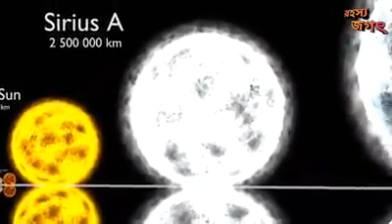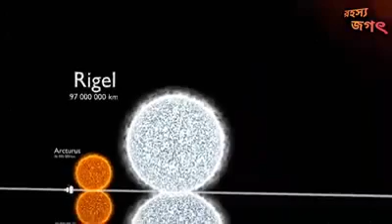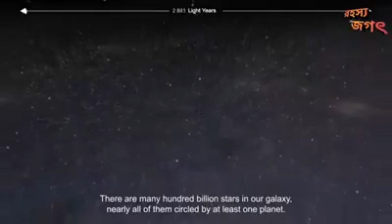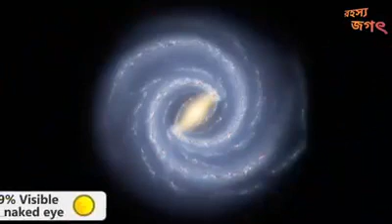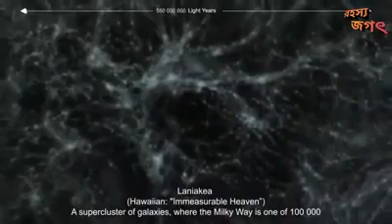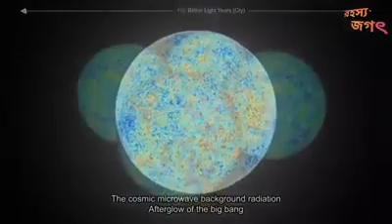ব্রহ্মাণ্ড এক রহস্যময় জগৎ - BD24VOICE.COM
ব্রহ্মাণ্ড এক রহস্যময় জগৎ । যেখানে আমরা অতি ক্ষুদ্র কনার থেকেও ক্ষুদ্র।